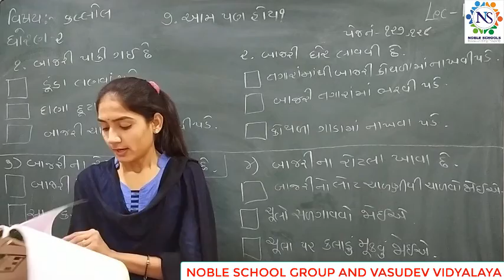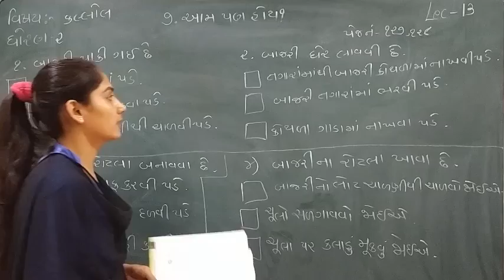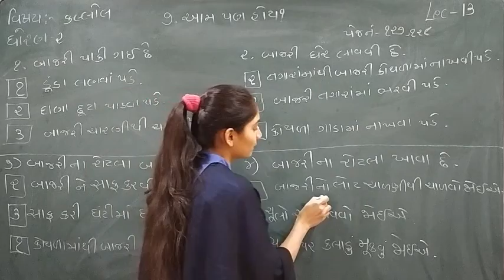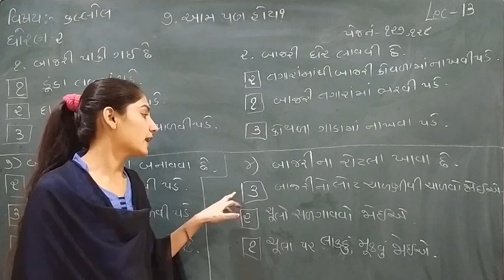Standard - 2 Kallol Semester - 2 Lecture - 13 by Sonalmadam